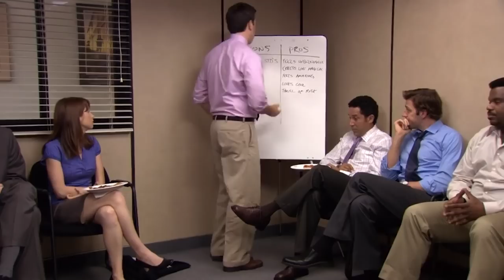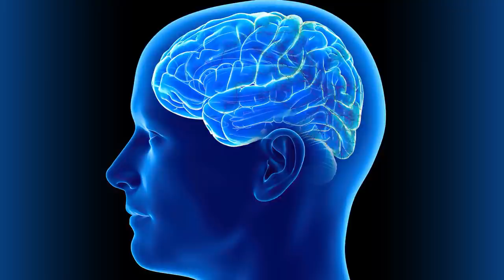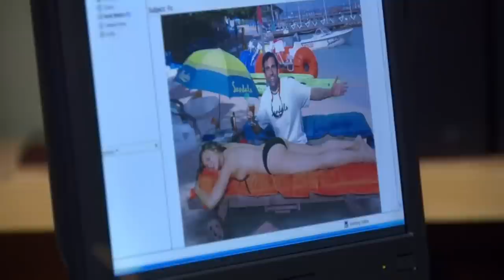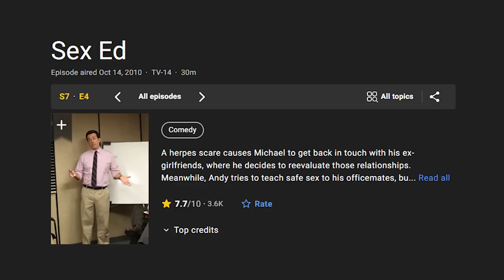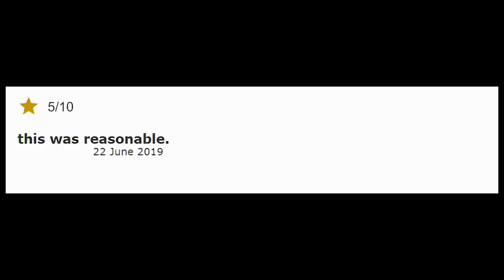Sex Ed - The Office Episode (and Michael's love life) in Review (S7E4)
I gave up editing the montages, but all we lost is Michael and Carol...so picture this: Michael and Carol's first meeting, second meeting, casino night, the proposal, and the breakup.

I did flesh out Michael and Holly, Michael and Jan, and Michael and Donna.  Admittedly Michael and Helene got the short end of the stick, but there wasn't a ton to work with there.

Did I write this all out for the search cred?  Yup?
Does anyone actually ever read these?  Leave it in the comments if you do...cause I don't think anyone does.

If you do read these, then...hey! I hope your day is going splendidly.

While I have you...maybe consider channel membership. I'll probably need it with all the talk of mature content in this video...it's ripe for demonetization. I am beginning to flesh out some plans for exclusive content.